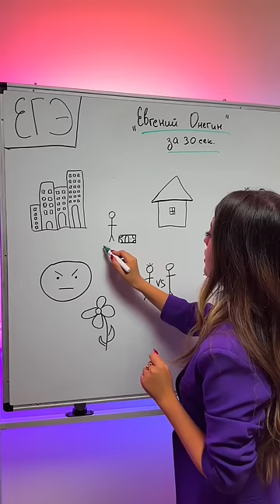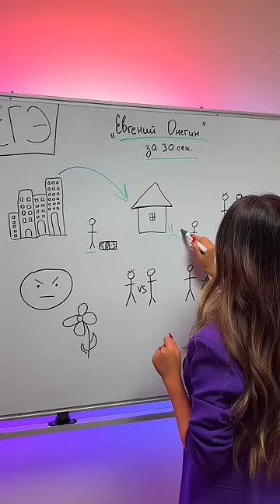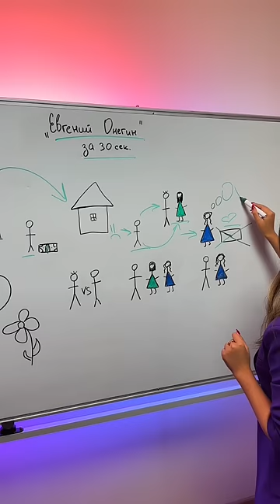"Евгений Онегин" за 30 секунд |Литература ЕГЭ 2023